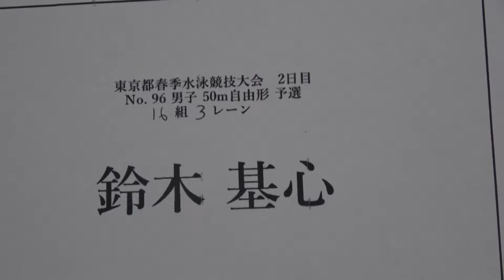東京都春季 50m Fr 予選 鈴木基